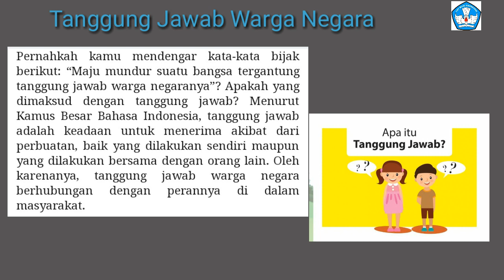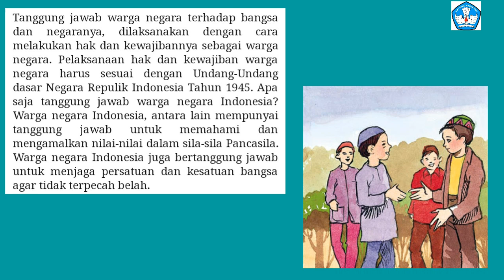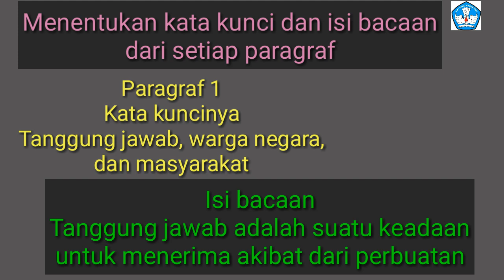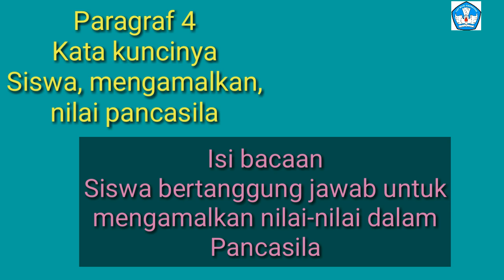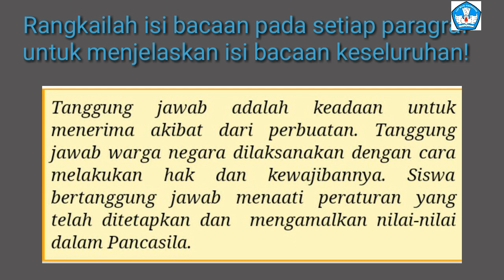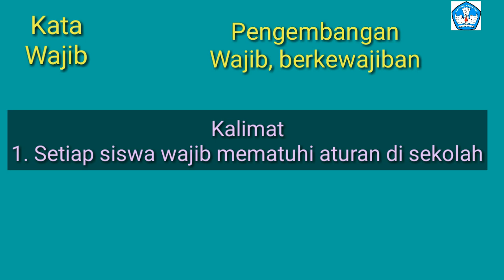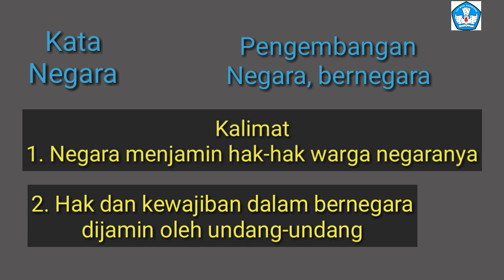Kata kunci bacaan Tanggung Jawab Warga Negara Kls 5 Tema 6 Subtema 1 PB 6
Tanggung Jawab Warga Negara
Kata kunci dan isi bacaan pada setiap paragraf.
Melengkapi pertanyaan dengan kata-kata yang sesuai.
Mengembangkan kata kunci dan membuatnya dalam sebuah kalimat.
Kelas 5 Tema 6 Subtema 1 PB 6
Sekolah Dasar